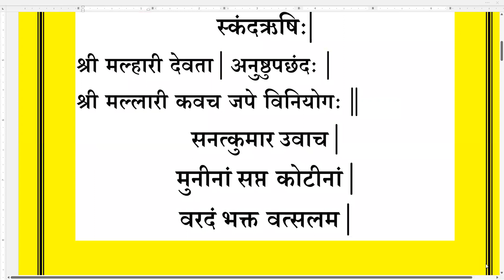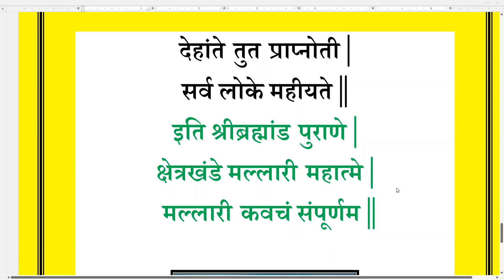Shri Mallari Kavach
Daily use in devpooja.